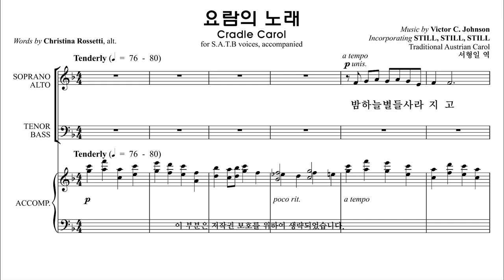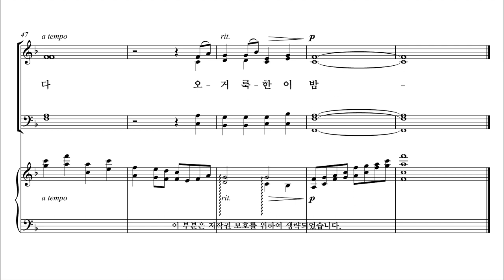[성탄절 칸타타] 베들레헴의 이야기 7. 요람의 노래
7. 요람의 노래